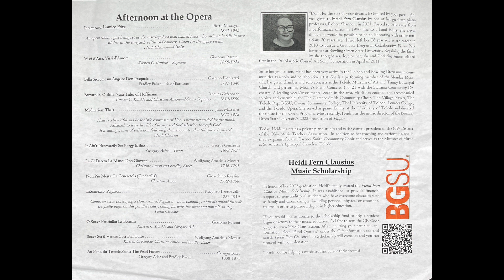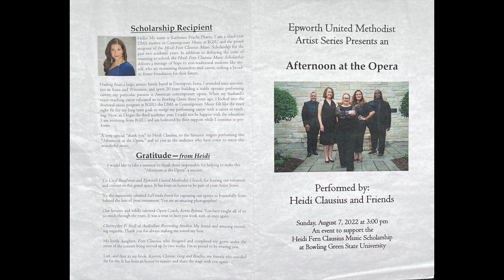#3 Bradley Baker - Bass / Baritone: Bella Siccome un Angelo: Don Pasquale by Donizetti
Afternoon at the Opera: A performance produced by pianist Heidi Clausius as part of Epworth United Methodist’s Artist Series.  Four friends of hers, three of which are fellow alumni, sang their favorite opera arias and ensembles to help fund the Heidi Clausius Music Scholarship at Bowling Green State University. Kirsten C. Kunkle - Soprano, Christine Amon - Mezzo Soprano, Gregory Ashe - Tenor, Bradley Baker - Bass / Baritone, at Epworth United Methodist Church in Toledo, Ohio 43606 on Sunday, August 7th, 2022 at 3pm. Live audio recording and post video editing by another BGSU graduate Christopher P. Stoll at Audioflare Recording Studios. audioflare.com